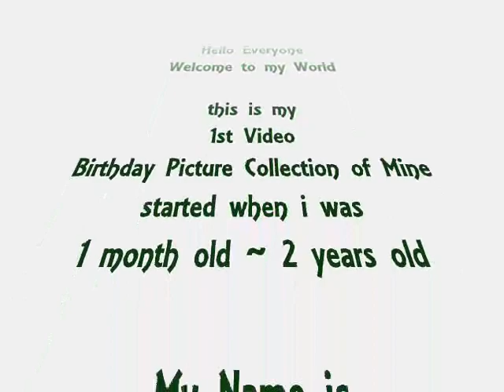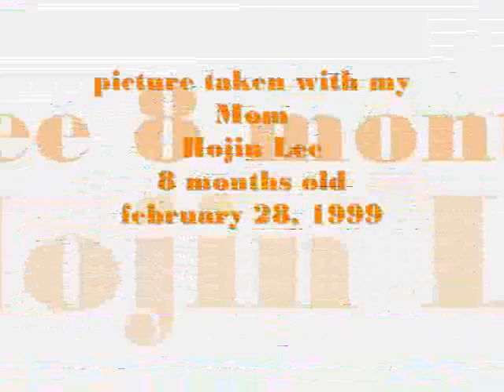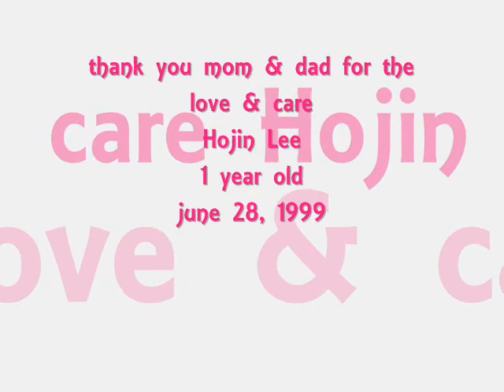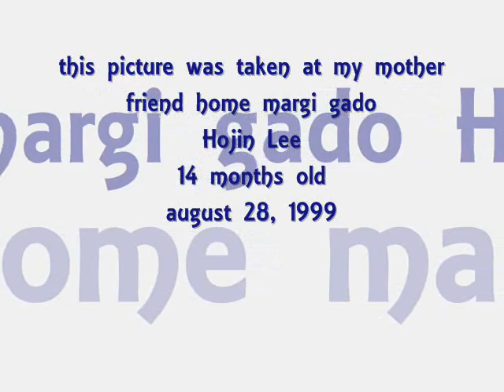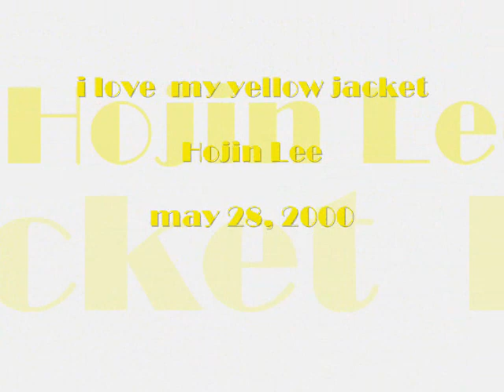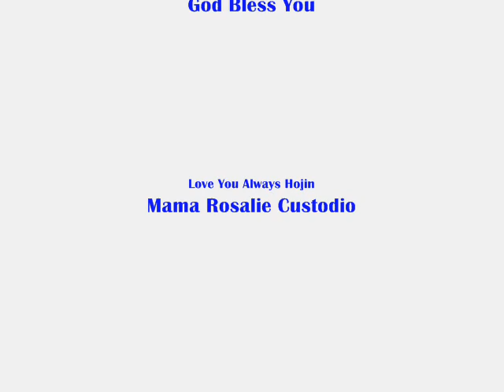Hojin~1st Video~ / Birthday Picture Collection / ~1 month old ~ 2 years old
Hojin Lee
1st video/birthday picture/
1 month old ~ 2 years old